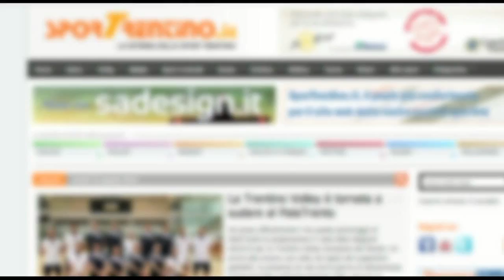Studio55 Ata-Ramonda Montecchio: Marco Mongera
Video intervista a Marco Mongera, allenatore della Studio55 Ata Trento, dopo il match fra Studio55 Ata Trento e Ramonda Montecchio Maggiore valido per la 21esima giornata del girone C della B2 femminile 2012/2013 ed andato in scena sabato 23 marzo 2013 al PalaBocchi.